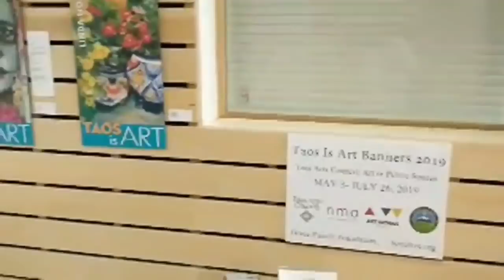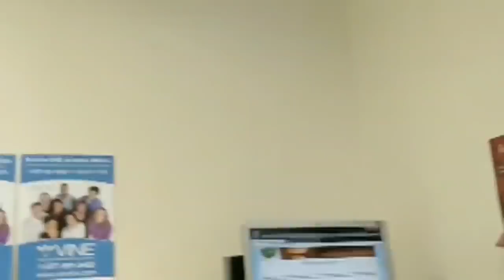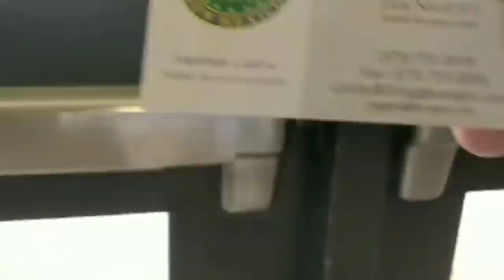Taos New Mexico Police Get NERVOUS.. First Amendment Audit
I conducted a first amendment audit in Taos New Mexico and a female officer told me to take my hand out of my pocket because it made her nervous.